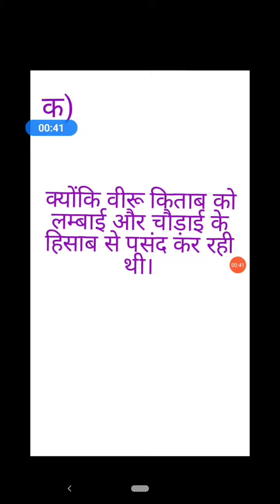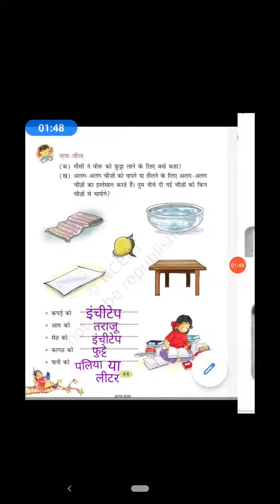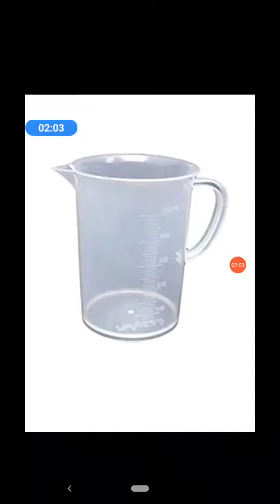Class 2, sub hindi, Topic Meri kitaab